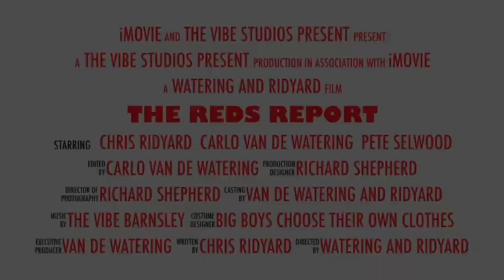The Reds Report with former Barnsley FC footballer Chris Shuker about his time at BFC.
There are plenty of other Vodcasts available on our channel, with current Barnsley FC players, former Barnsley FC Players, coaches, managers and scouts check them out.

Audio only podcast version available to listen to us in the car, in the garden, at the shops or in the gym. Find us for FREE on Apple podcasts or Spotify at The Reds Report or through.

OR you can find us on Apple Podcast or Spotify with a search for The Reds Report.